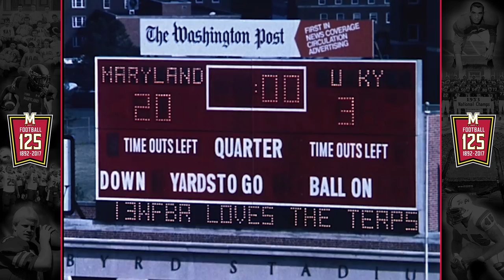1978 Team Highlights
Highlights from Maryland's 1978 ACC championship season.